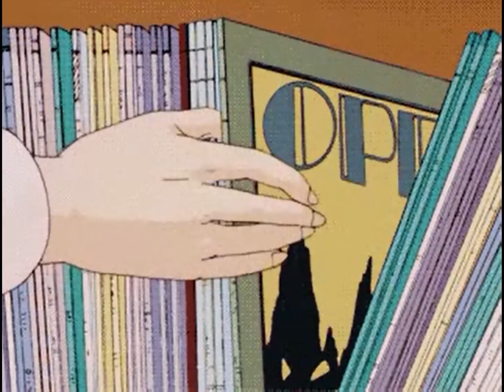Cardigan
I was lazy asf to do the gif